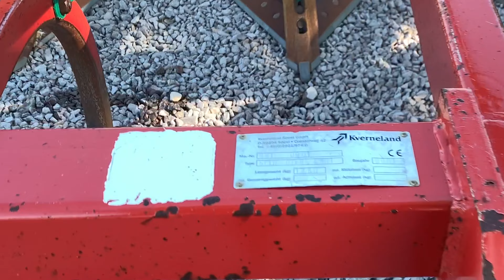Kverneland CLD 3 Metre Mounted - Walkaround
A short walkaround of the Kverneland CLD 3 Metre Mounted Cultivator.